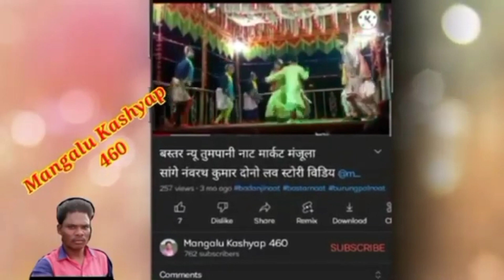बस्तर नाट भद्रागुड़ा नाट देखी नियतू कुं उंशाबती दसी दरी डांस वीडियो को देखिए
दोस्तों मेरे चैनल पर आप सभी का स्वागत है दोस्तों लाइक और सब्सक्राइब जरूर करना दोस्तों  साथी ही बेलआइकन घंटी को भी दबा देना दोस्तों मैं जब जब मैं वीडियो डालते रहूगा तो दोस्तो सबसे पहले आप ही के पास नोटिफिकेशन पहुंच जाएगा दोस्तों और इसी तरह का नए-नए नाट का वीडियो मैं मेरे चैनल में डालता रहूंगा आप सभी को देखने को मिलता रहेगा दोस्तों इस वीडियो को आप जरूर देखिएगा दोस्तों वीडियो को देखिए दोस्त धन्यवाद ✔️